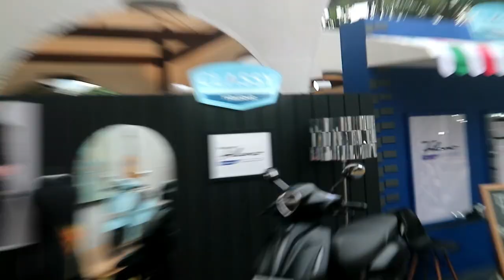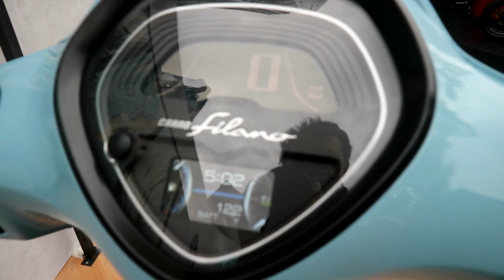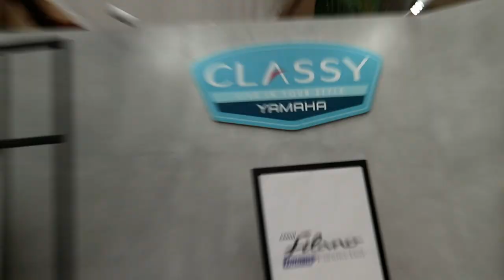YAMAHA GRAND FILANO LAUNCHING & COLOUR OPTION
Inidia Yamaha Grand Filano, Matic Premium di varian Classy Yamaha dengan desain Skutik Retro yang Italia banget. Matik bergenre klasik ini siap melawan Vespa Matic. Desainnya sebelas duabelas, bedanya Vespa Body-nya kaleng, sedangkan Filano berbodi Plastik. Tapi kalo bicara Fitur, Filano jauh lebih canggih dari Vespa Matic. Urusan Teknologi sangat tinggi dengan harga yang lebih terjangkau.

Sudah siap "Live in your Style"?